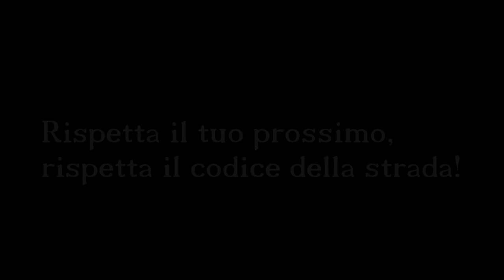San Sebastiano 2014. Il pomeriggio. A' Chiazza, Stazione, San Francesco di Paola